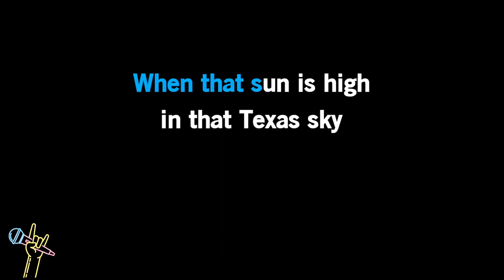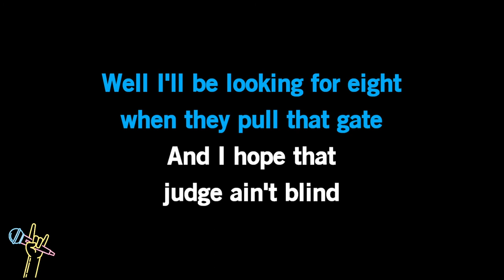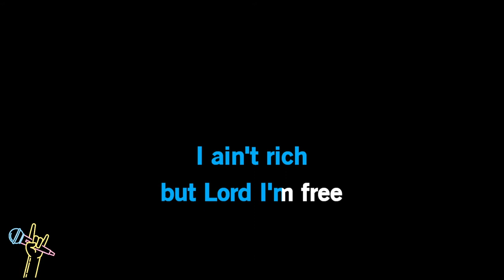George Strait - Amarillo By Morning (Karaoke)